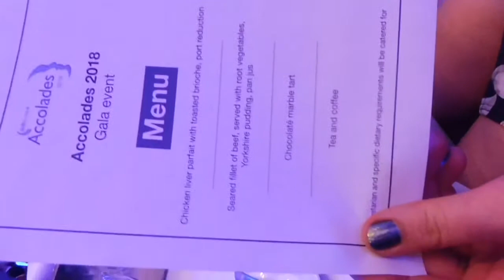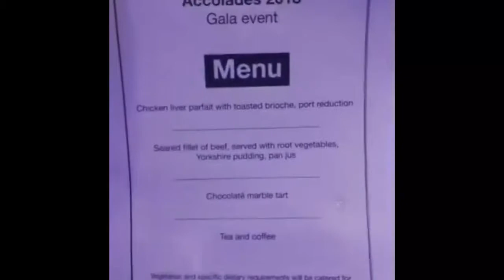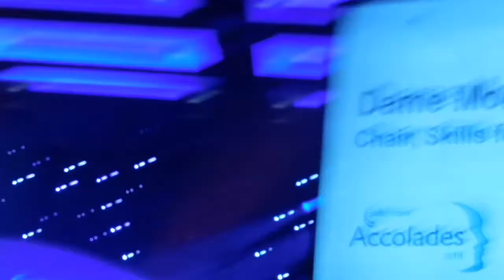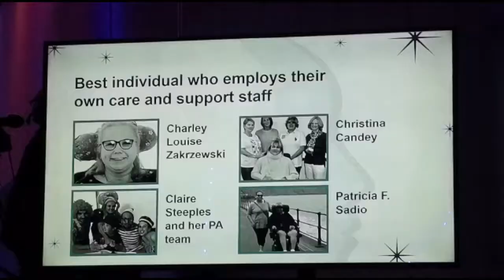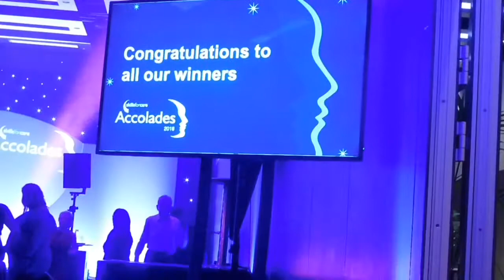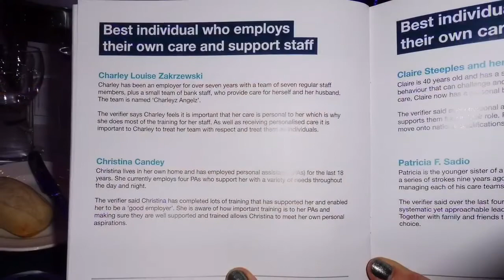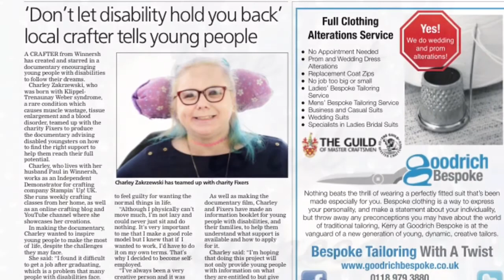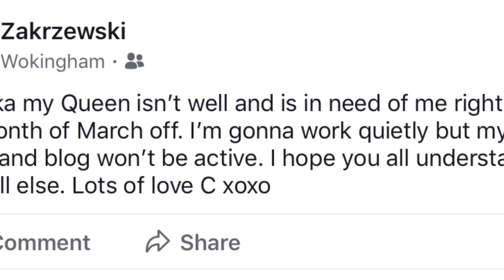Skills for Care Accolades 2018 Vlog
Wonderful and amazing night. So excited to be involved in such a special event and working alongside such pioneers in our field.